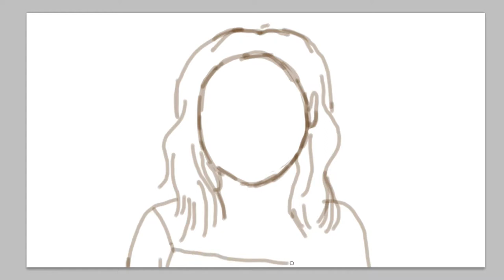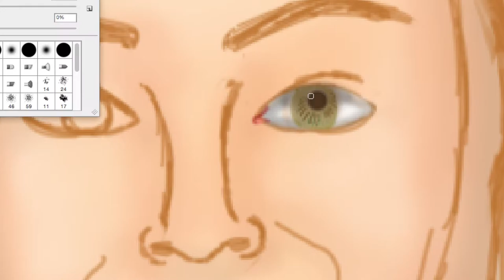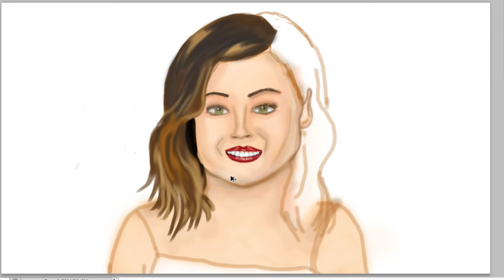Drawing Lucy Hale | Digital Art